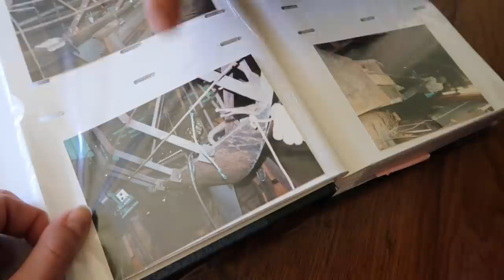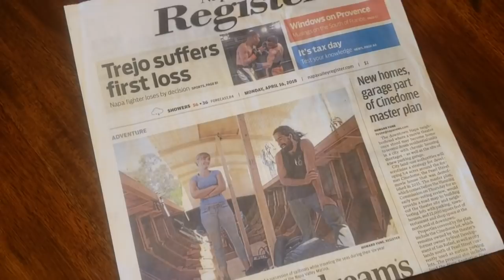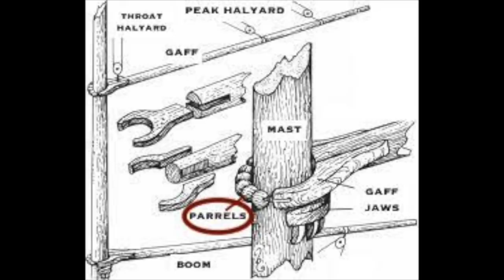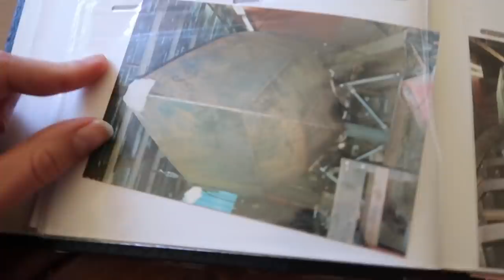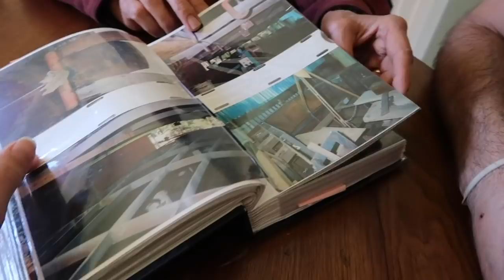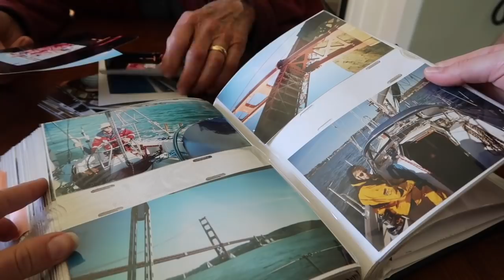Salt & Tar: Episode 89-Who's Charlie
"I got a plan, I have a plan," said Charlie, and 24 years later he proved it. For obvious reasons, we love hearing from those who have actually built a boat from the ground up. I wanted to share Charlie's story because it so closely mirrors our own. No matter if it takes 5 or 25 years, finishing is finishing. There are far too many stories, especially around the boatyard, where a dream ends sadly or just stops. Charlie has been a big help and it's neat to see him still light up over a boat project. I wanted to include older footage so you'll be ready for next weeks episode where we make our dead eyes. We are on the rigging track now!

Many thanks and much love,
Ruthie

We've also been keeping our Instagram current. Yay technology!

AMAZON WISH LIST: